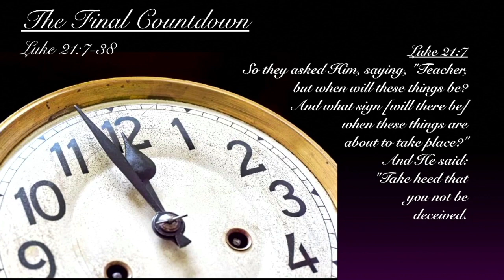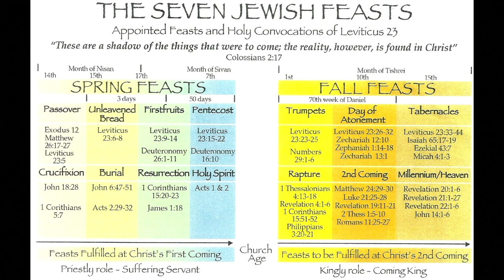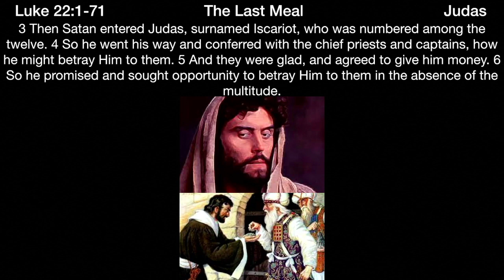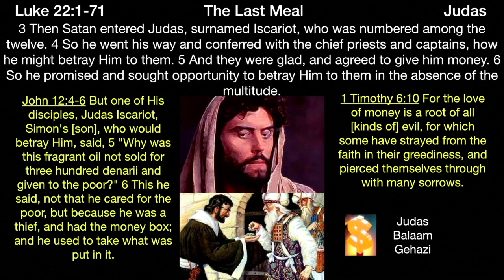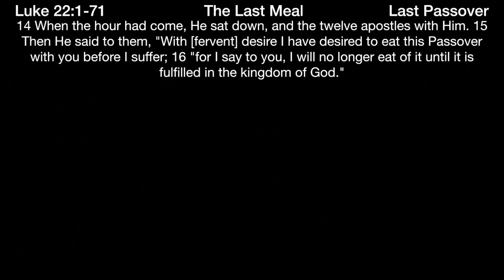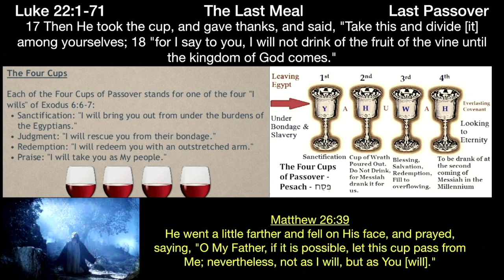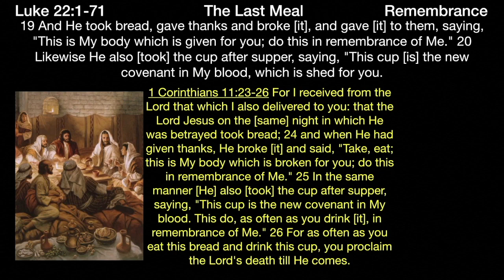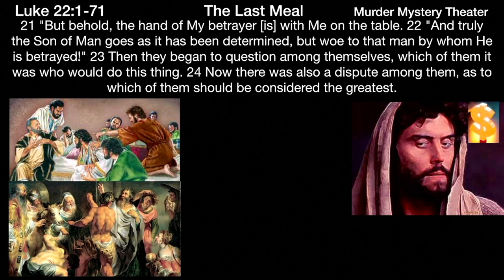** Luke 22:1-24 - The Last Meal ** | Grace Bible Fellowship Monmouth County | Sermons